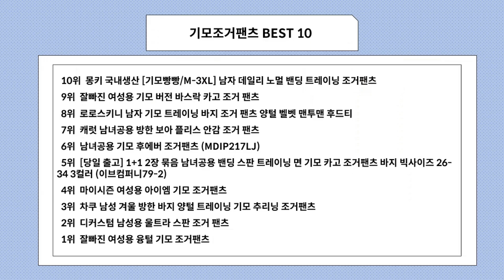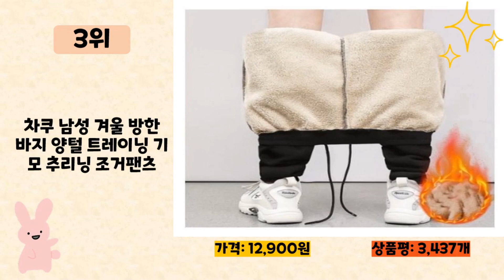기모조거팬츠 사기 전에 이 영상 먼저 보세요! 2023년 인기 많은 기모조거팬츠 추천 TOP10 / 구매후기, 판매량, 가격이 모두 반영된 최신 순위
2023년 판매량이 높은 기모조거팬츠 추천 TOP10을 소개합니다.

♥10위   몽키 국내생산 [기모빵빵/M-3XL] 남자 데일리 노멀 밴딩 트레이닝 조거팬츠  [  21,780원  ]

♥9위   잘빠진 여성용 기모 버전 바스락 카고 조거 팬츠  [  14,900원  ]

♥8위   로로스키니 남자 기모 트레이닝 바지 조거 팬츠 양털 벨벳 맨투맨 후드티  [  14,800원  ]

♥7위   캐럿 남녀공용 방한 보아 플리스 안감 조거 팬츠  [  11,990원  ]

♥6위   남녀공용 기모 후에버 조거팬츠 (MDIP217LJ)  [  11,800원  ]

♥5위   [당일 출고] 1+1 2장 묶음 남녀공용 밴딩 스판 트레이닝 면 기모 카고 조거팬츠 바지 빅사이즈 26-34 3컬러 (이브컴퍼니79-2)  [  29,800원  ]

♥4위   마이시즌 여성용 아이엠 기모 조거팬츠  [  12,900원  ]

♥3위   차쿠 남성 겨울 방한 바지 양털 트레이닝 기모 추리닝 조거팬츠  [  12,900원  ]

♥2위   디커스텀 남성용 울트라 스판 조거 팬츠  [  19,790원  ]

♥1위   잘빠진 여성용 융털 기모 조거팬츠  [  14,900원  ]